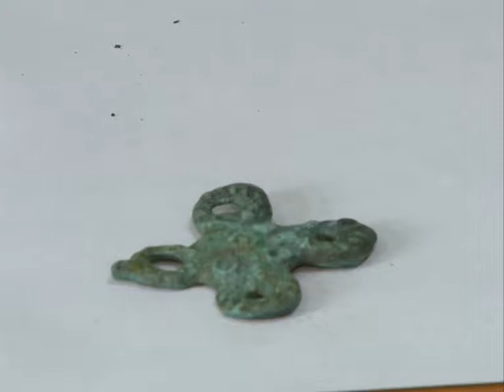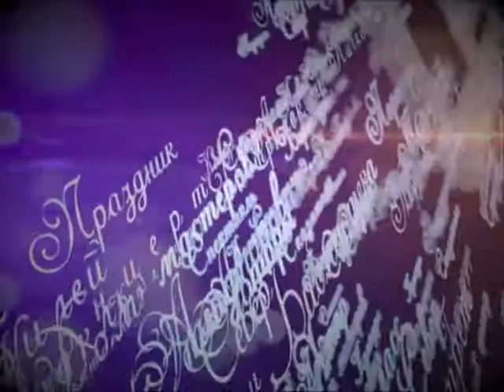Сей Юн. Арктическая археология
Яркие новости культуры, подробный рассказ  о необычных проектах, эксклюзивные интервью с талантливыми людьми — все это в программе «Сей Юн» на телеканале «Север». Главная  тема выпуска — арктическая археология.